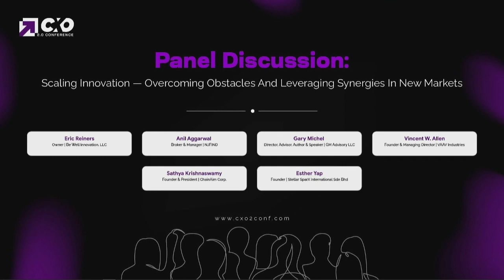Voices of Change | Panel Discussion at CXO2Conf Las Vegas 2024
Our panel of prominent leaders convene to explore 'Overcoming Obstacles And Leveraging Synergies In New Markets' in this insightful panel discussion at the CXO 2.0 Conference. Held at the Caesars Palace, Las Vegas, USA from March 18-20, 2024, this event gathers esteemed voices from around the globe.